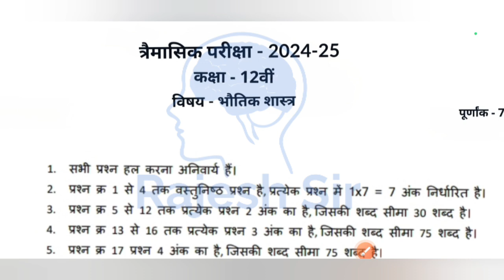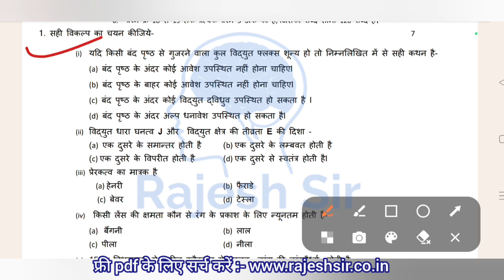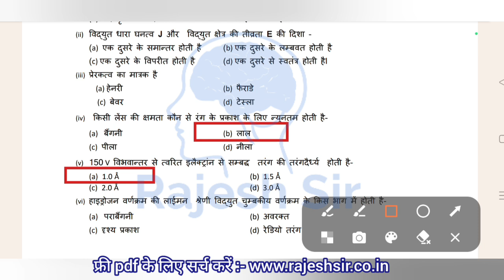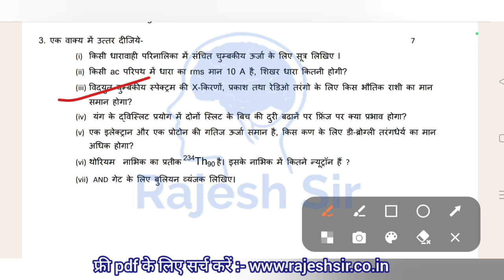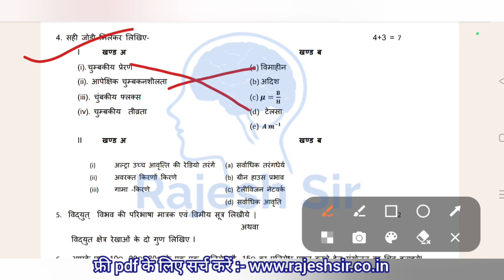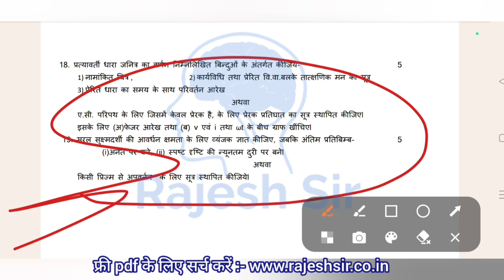Set B class 12th physics trimasik paper 2024 / कक्षा 12 भौतिक शास्त्र त्रैमासिक परीक्षा पेपर 2024 mp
त्रैमासिक परीक्षा 2024 कक्षा 12 भौतिक शास्त्र पेपर

कक्षा 12 भौतिक शास्त्र पेपर त्रैमासिक परीक्षा 2024

त्रैमासिक परीक्षा पेपर 2024 कक्षा 12 भौतिक शास्त्र

कक्षा 12वीं भौतिक शास्त्र त्रैमासिक परीक्षा 2024

फिजिक्स कक्षा 12 त्रैमासिक परीक्षा पेपर 2024

त्रैमासिक परीक्षा कक्षा 12 भौतिक शास्त्र का पेपर

class 12th bhoutik shashtra trimasik pariksha paper 2024 mp / कक्षा 12 भौतिक शास्त्र त्रैमासिक परीक्षा पेपर 2024-25

class 12th physics trimasik pariksha paper 2024 / कक्षा 12 भौतिक शास्त्र त्रैमासिक परीक्षा पेपर 2024

कक्षा 12वी भौतिक शास्त्र त्रैमासिक परीक्षा पेपर / class 11th physics trimasik pariksha paper 2024-25

class 12th physics trimasik pariksha paper 2024 / कक्षा 12 भौतिक शास्त्र का त्रैमासिक परीक्षा पेपर

(1) class 12th bhoutik shashtra trimasik paper

(3) class 12th bhoutik shashtra trimasik Pariksha

(5) kaksha 12 bhoutik shashtra ka trimasik paper

(6) bhoutik shashtra class 12th trimasik paper 2024

(8) class 12th trimasik paper bhoutik shashtra 2024

(9) 12th class bhoutik shashtra ka trimasik paper

(10) kakskha barahvi bhoutik shashtra ka trimasik

(11) real paper class 12th bhoutik shashtra 2024

(12) real paper class 12th bhoutik shashtra

(13) kaksha barahnvi ka bhoutik shashtra trimasik pariksha

(14) kaksha barahnvi trimasik paper

(15)kaksha 12 vishay  trimasik pariksha 2024

(16) kaksha 12th physics quarterly exam pariksha 2024

(17) kaksha 12th physics quarterly exam paper

(18)class 12th physics quarterly exam 2024 mp board

(20) class 12th quarterly exam pariksha physics paper 2024